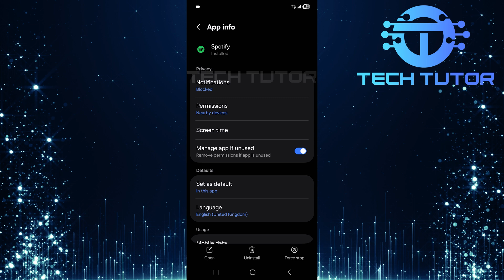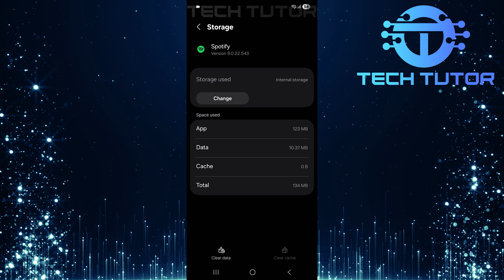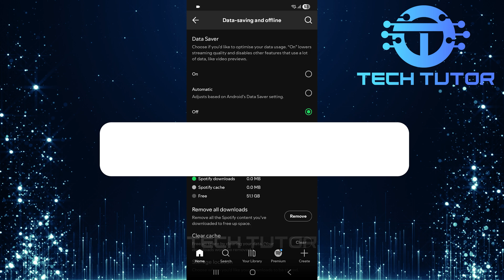How To Fix Spotify Not Playing Music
In this video, we will show you how to fix Spotify when it is not playing music. Many users face this issue, and it can be frustrating. Sometimes, the app may not work due to a simple problem. Other times, it might be a more complicated issue. No matter the reason, we have several tips to help you get your music back on track.